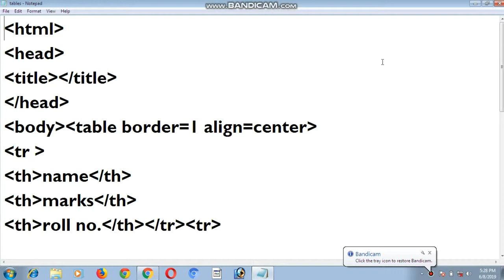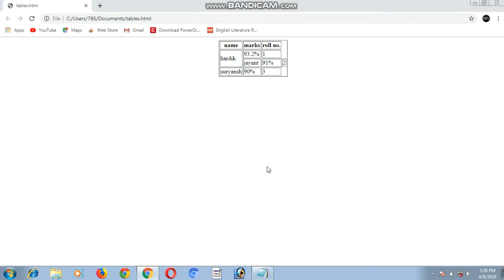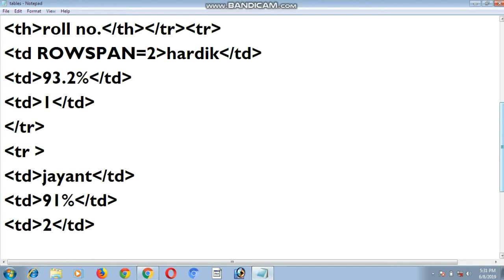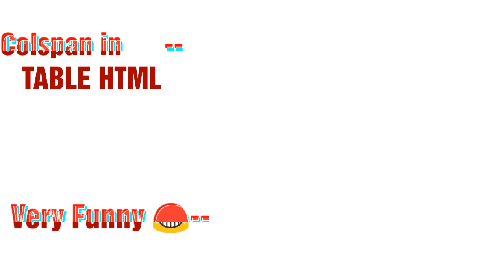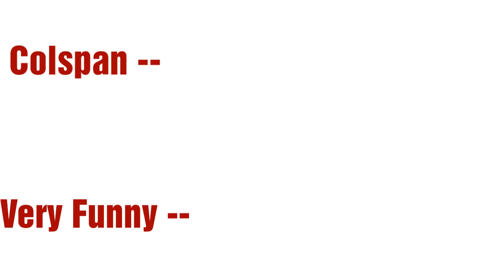Rowspan in TABLE HTML ll TOPPERS FIRM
rowspan is used to mrge the rows of a table in html